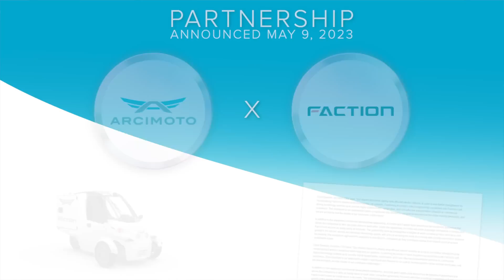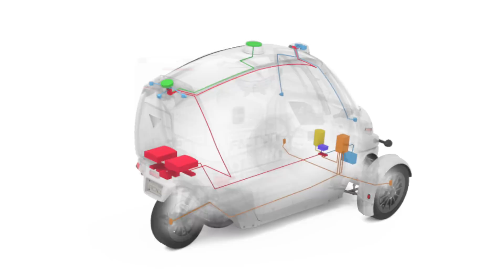The Arcimoto/Faction Partnership: Driving the Future Forward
Arcimoto CEO Chris Dawson & Faction CEO Ain McKendrick sit down together to discuss the exciting new partnership between Arcimoto & Faction that was recently announced.  Using the one-of-a-kind highly efficient EV platform of the FUV and Deliverator, Faction is taking the next steps forward in creating autonomous vehicles that will deliver goods and provide on-demand transportation at the push of a button.  The future of transportation is being created right now.

Get updates on Arcimoto vehicles and test drive events in your area